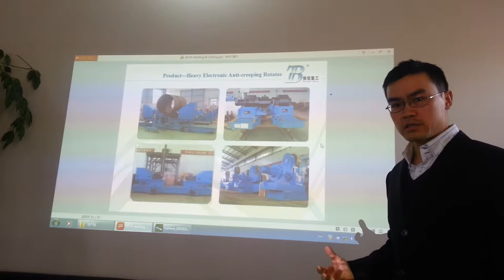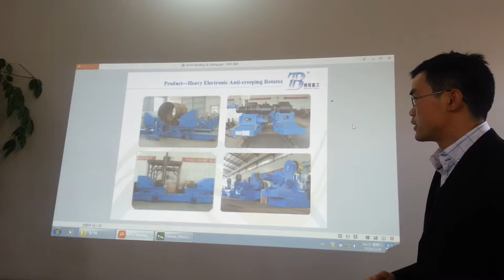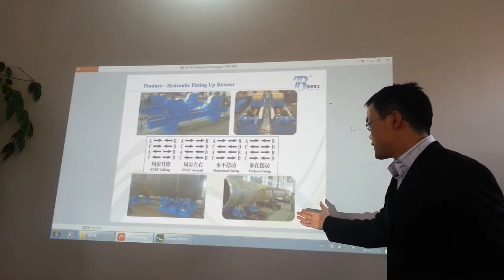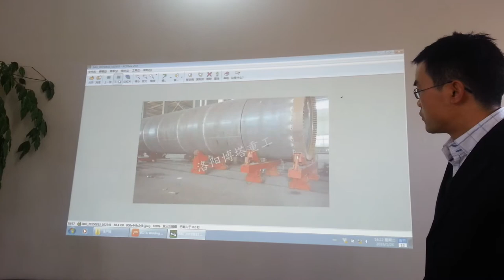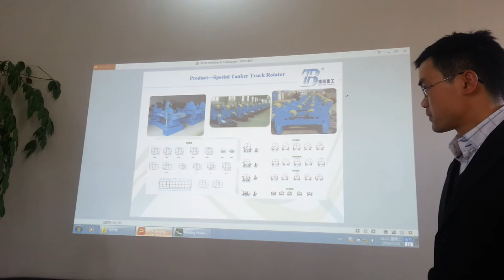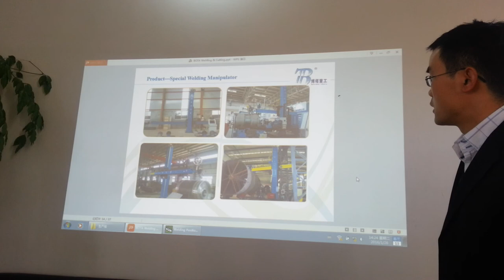Welding Positioners & Welding Headstocks Presentation 2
Turntables ;Welding Fit Up Beds & Growing Lines ;

Sales Representative
Joseph Silveira (Sr.)
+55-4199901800